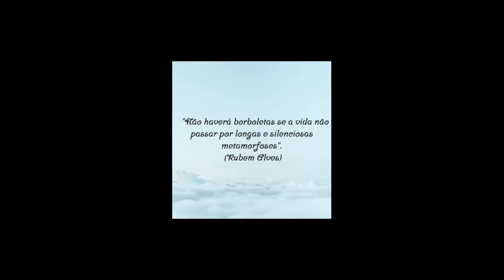Vivências Pós Covid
Nessa live foram compartilhadas experiências de quem teve Covid e de como lidaram com elas após a recuperação. As convidadas, todas vinculada à UFCSPA, foram: a Simone Cohen, Assistente Social, Coordenadora dos Assuntos Estudantis; a estudante de graduação da Fonoaudiologia e bolsista do PID, Isadora Ladwig Tejada (Instagram @is_sadou); a Assistente Administrativa do NAP, Elisângela Zaniol, (Instagram @elizan_rs). A apresentadora da live foi a Coordenadora do NAP, Ana Carolina (Instagram @anafaedrich). A Live contou com a interpretação simultânea em libras da Vanize Flores (Instagram @nizeflores).